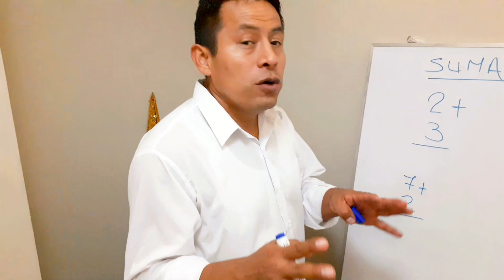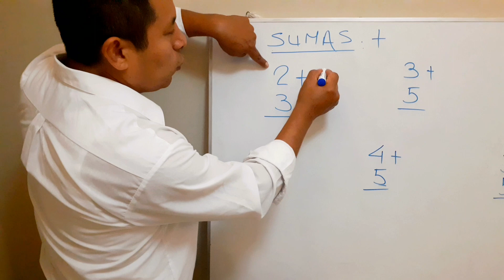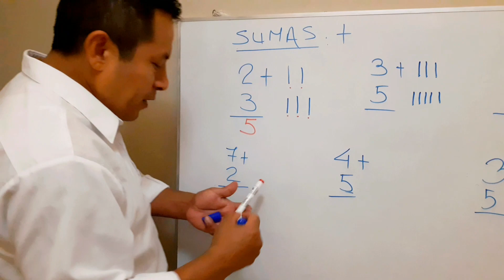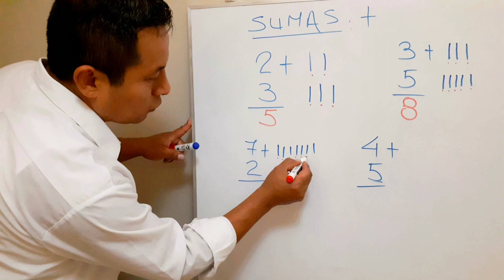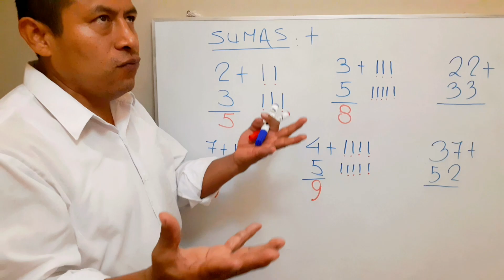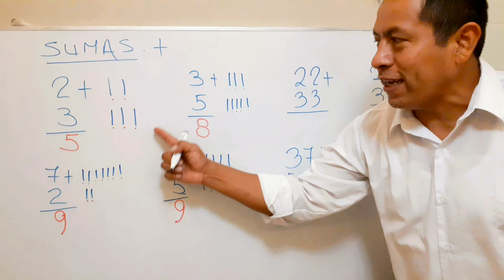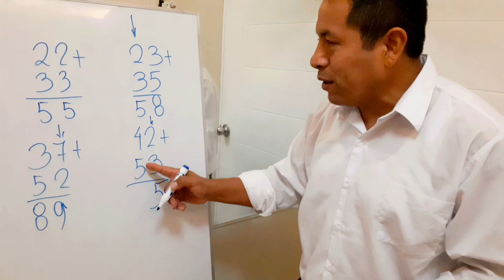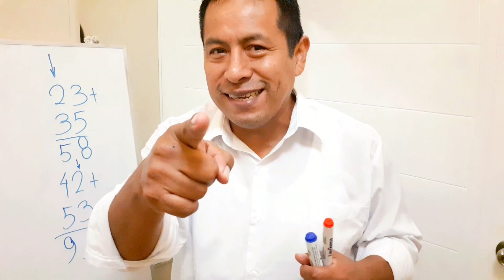MATEMÁTICAS DESDE CERO del PERÚ para el MUNDO / episodio 2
Es una secuencia de 80 vídeos para aprender matemática desde un principio y que también tiene el objetivo que sea una guía para que padres y madres de familia tengan una herramienta para poder guiar a sus hijos en este curso.